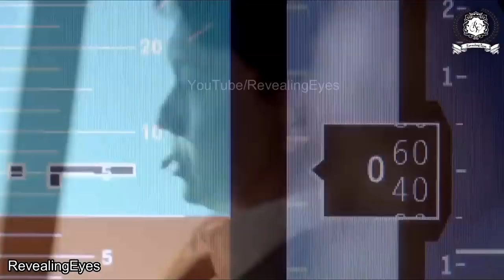दुनिया के सबसे खतरनाक हवाई अड्डे जन्हा अच्छे पायलट रो मरते है | airports in the world 2019